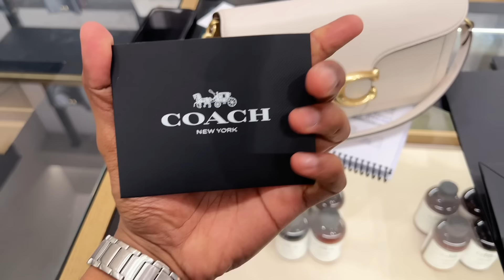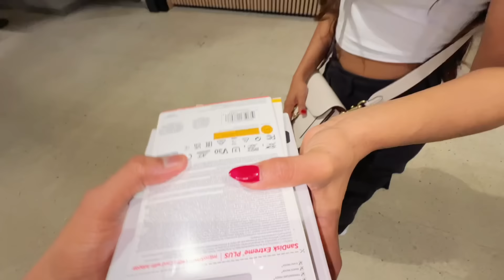Surprised Yash With The BIGGEST Advent Calendar | Yash and Hass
Hope you guys enjoyed this video, and if you do, please give it a like, share, and don't forget to SUBSCRIBE TO @Yash and Hass​ IF YOU HAVE'NT ALREADY❤️ That would mean a lot to us 🥹

The code is valid until December 31, 2023! Happy cooking everyone 🎉